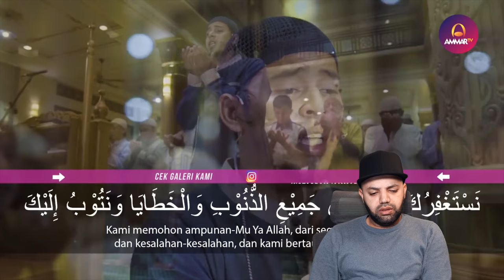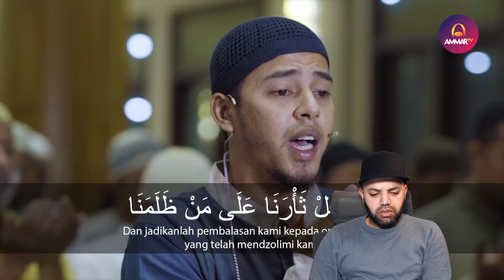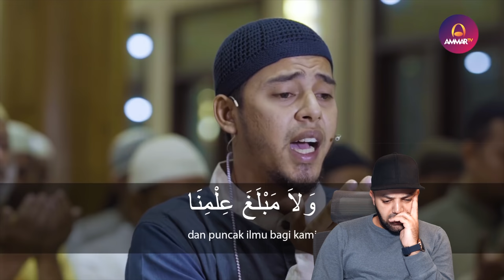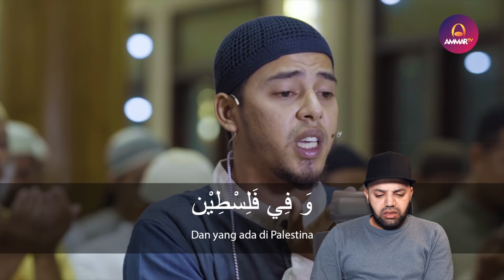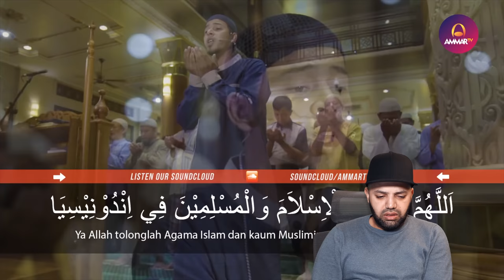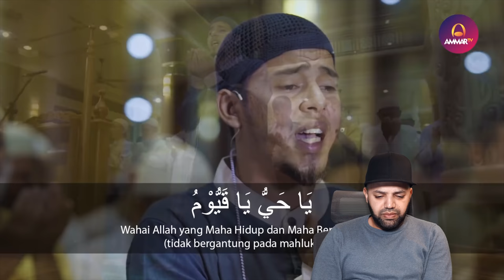Qunut Nazilah Membuat Menangis - Salim Bahanan Reaction | Indonesia Reaction | MR Halal Reacts